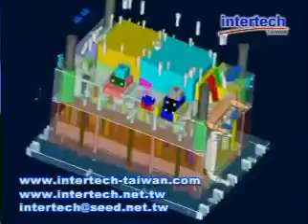Various Mold-Intertech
A professional mold maker & molder based in Taiwan. With more than 25 years experience, we can provide completed production of molds and moldings from A to Z for our clients with high precision and high quality efforts.

We manufacture plastic injection molds, die-casting molds, silicone rubber molds, liquid silicone rubber molds, LSR molds, rubber molds, press molds and hot runner molds (MoldMaster, MasterFlow, LKM, Incoe systems...etc). We are particularly specialized in dealing with undercut molds, unscrewing molds, core pulling structure molds, high gloss polished molds, interchangeable core molds, hot compression molds, 2-component injection molds, and pilot molds for small series production...etc.